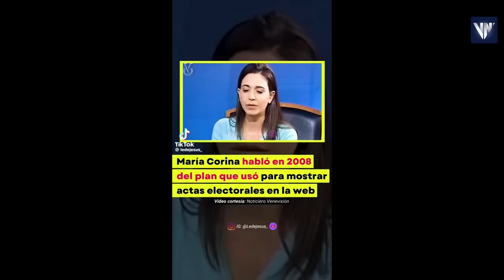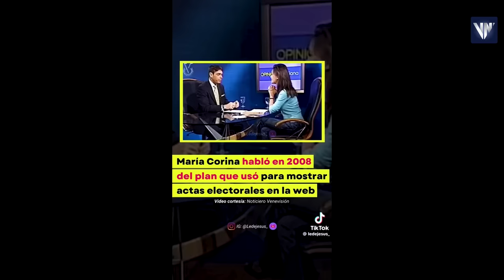Johel Orta, entrevista en "Juntos pero no revueltos" sobre Edmundo González, el TSJ y las actas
Con Petro Carvajalino, Indira Urbaneja y Michel Caballero, 11 de agosto de 2024. Publicado por la Agencia Venezuela News.

USDT o Bitcoin (BEP20): 0xef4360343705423a24119205eeb1de2a10fd23f4